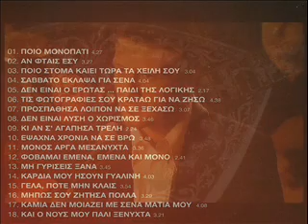ΓΙΑΝΝΗΣ ΠΛΟΥΤΑΡΧΟΣ ΕΨΑΧΝΑ ΧΡΟΝΙΑ ΝΑ ΣΕ ΒΡΩ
giannis-ploutarxos
ΤΟ VIDEO ΔΕΝ
ΠΡΟΟΡΙΖΕΤΑΙ
ΓΙΑ
ΠΑΡΑΒΙΑΣΗ
ΠΝΕΥΜΑΤΙΚΩΝ
ΔΙΚΑΙΩΜΑΤΩΝ
ΔΕΝ ΑΝΗΚΕΙ
ΣΕ΄ΜΕΝΑ
ΕΙΝΑΙ ΚΑΘΑΡΑ
ΓΙΑ
ΨΥΧΑΓΩΓΙΑ
ΚΑΙ
ΔΙΑΣΚΕΔΑΣΗ
ΠΡΟΣΟΧΗ
ΛΟΙΠΟΝ